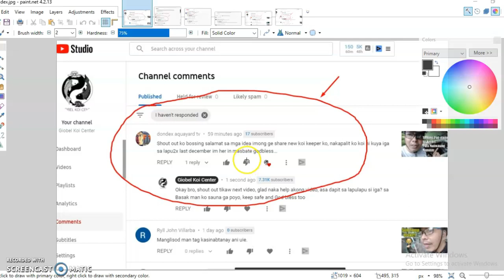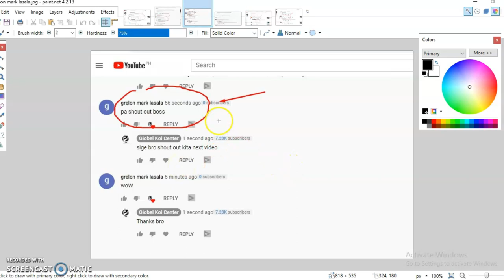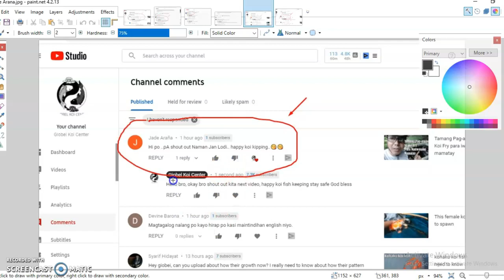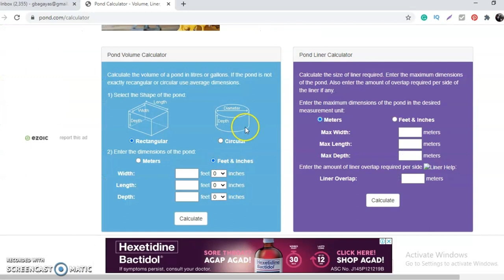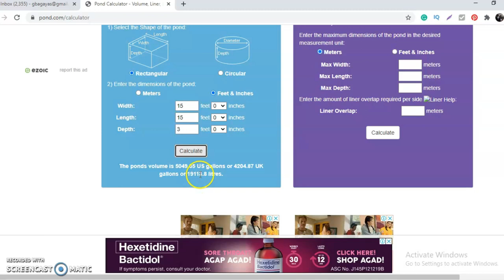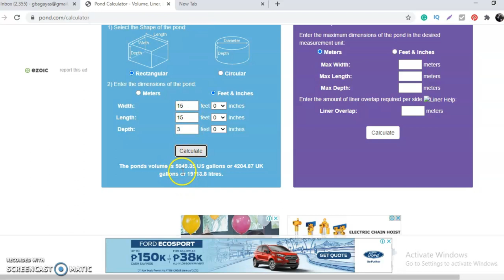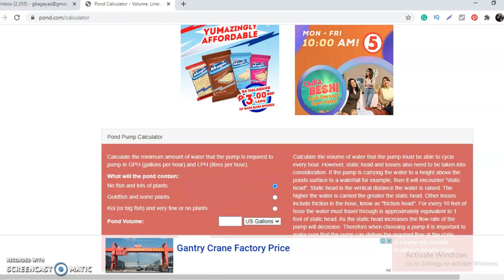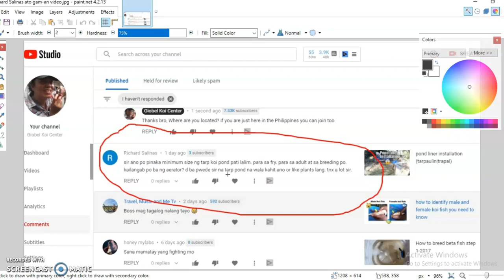koi pond size Ano ba ang tamang sukat nang koi pond?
koi pond size Hey guys, ngayong araw tuturuan ko kaayo kung gaano ba kalaki ang koi pond na gagawin nyo para tutubo nang full potential ang mga alaga nyong koi fish

16:38 Ito ang video na proof na ang space ay malaking effect sa growth nang koi watch it